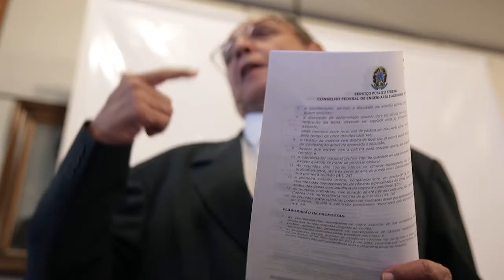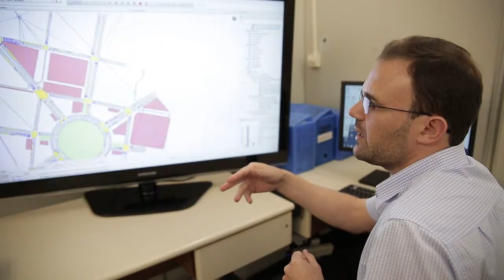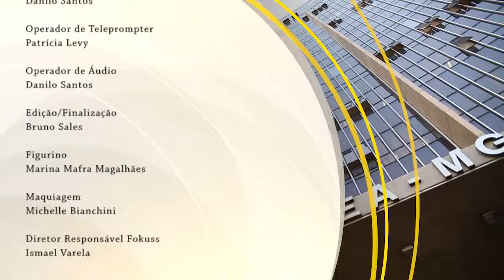TV Crea-Minas 58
Nesta edição você vai saber tudo sobre a importância da engenharia de tráfego e a regulamentação do uso de drones. No estúdio, o engenheiro mecânico Josias Gomes Ribeiro Filho fala sobre a diretoria de Relações Institucionais do Crea-Minas.

:: Apresentação: Mayra Oliveira
:: Data: 20/08/2015
:: Especial: Importância da engenharia de tráfego
:: Matéria: A regulamentação do uso de drones no georreferenciamento
:: Entrevista: Engenheiro mecânico Josias Gomes Ribeiro Filho fala sobre a diretoria de Relações Institucionais do Crea-Minas